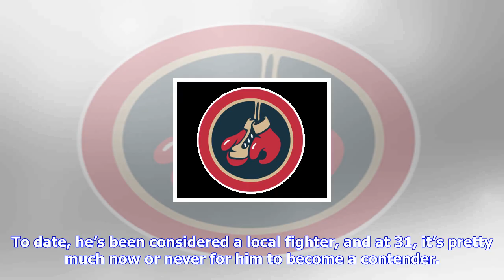Breaking News | Cletus seldin vs roberto ortiz added to november 11 hbo card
Cletus seldin vs roberto ortiz added to november 11 hbo card

Junior welterweights Cletus Seldin and Roberto Ortiz will meet in a 10round fight to open HBO’s Nove...